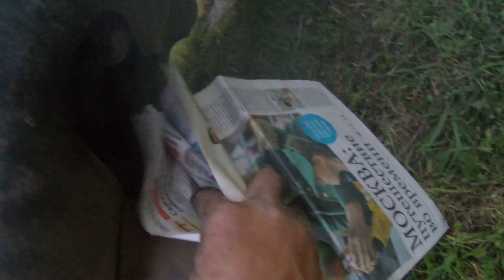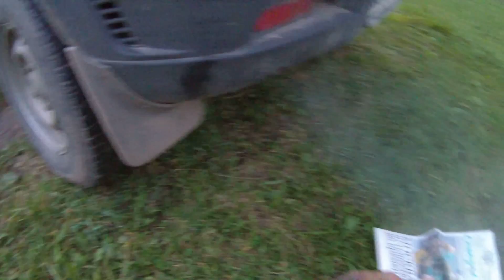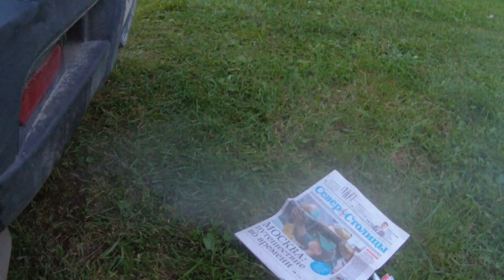Открутить свечи зажигания Нива Шевроле